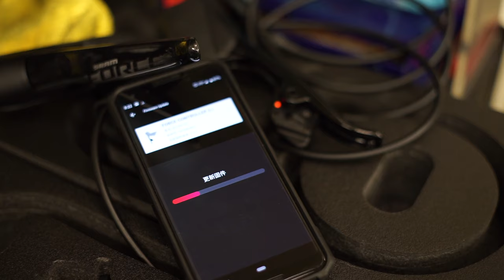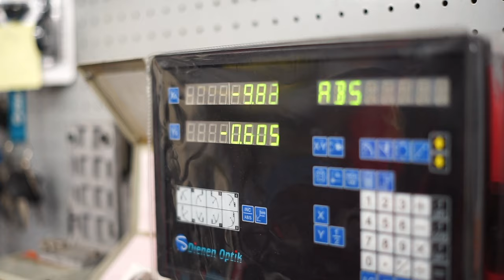SRAM Etap Axs! 『SCOTT FOIL』x『SRAM FORCE ETAP AXS』 Dream Build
Dream build road bike SCOTT FOIL x SRAM FORCE ETAP AXS x ZIPP202 -『樂活式單車館-LOHASBIKE』
SCOTT FOIL x SRAM FORCE ETAP AXS x ZIPP202